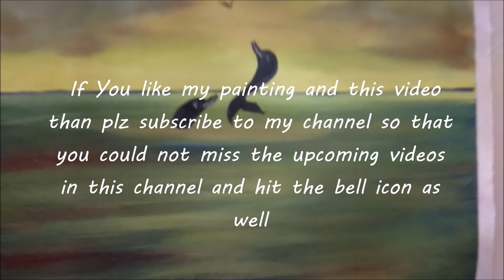Mother - Daughter love || oil Painting time lapse || Chandrima Sarkar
our mother is our best buddy no matter what. our mother is the bravest of all. Our mother watches us and allow us to do whatever we want to do but also stay beside us every time  to keep ourselves safe from any harm.

Whatever you do say, I would say that mother- daughter love is the Friendliest love of all. just feel the love.

recent videos of my channel :
how to paint a hilly mountain area // oil painting time lapse